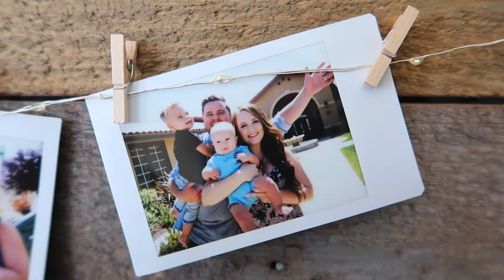Daily Bumps Channel Trailer - 2016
↓ Social Media Links Below  ↓

👻 bryanlanning
👻 missylanning